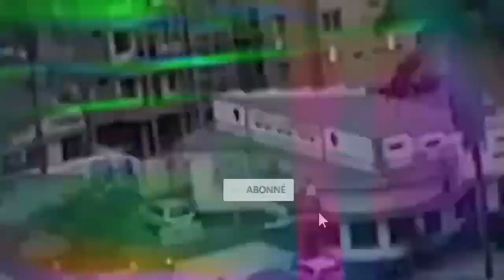JHON NUMBI AZANA LABORATOIRE YA KOBOMAKA BATU, AZOTAMBOLA LIBRE + ABOMALI CHEBEYA AZO CONTINUÉ KOMA